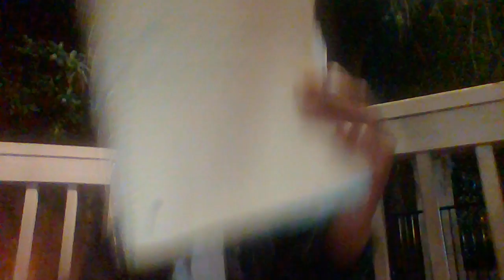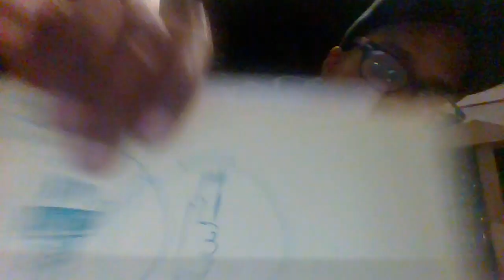wrist bathed in red black guy dipping bald head scalliwag hook loop 20220825 Pro